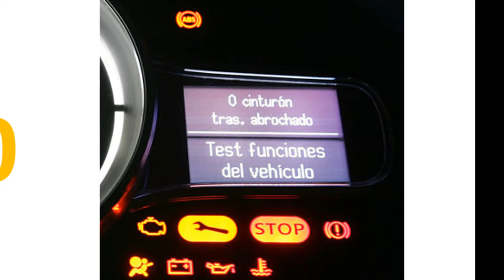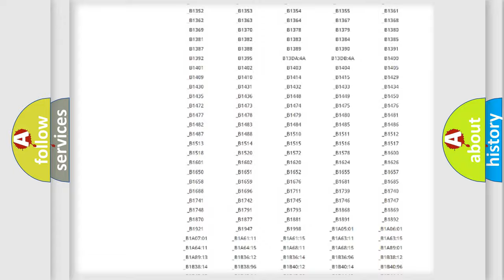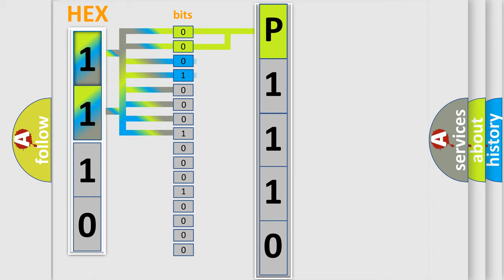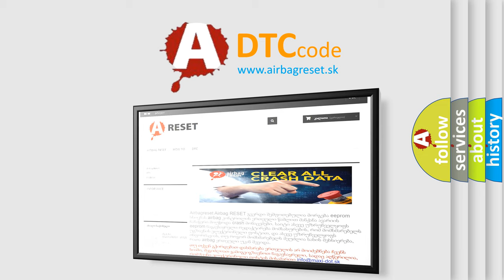DTC Mazda P1110 Short Explanation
Contents:
0:21 Basic DTC analysis according to OBD2 protocol standard.
1:48 Insight into programming
2:58 A diagnostically understandable description of the Diagnostic Trouble Code
3:05 Basic error definition

Make:
Mazda
Code:
P1110
Definition:
Sensor3 Wrong Type Installed
Cause:
L or Line Sensor 3 has been Installed.